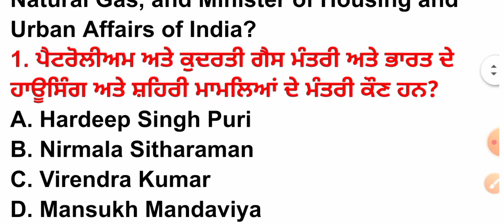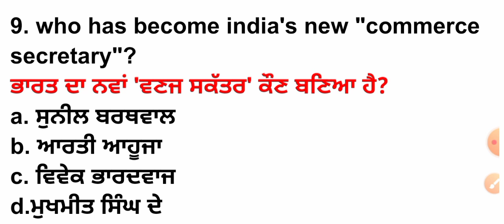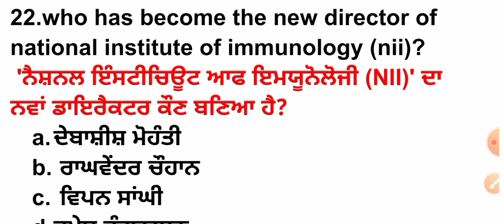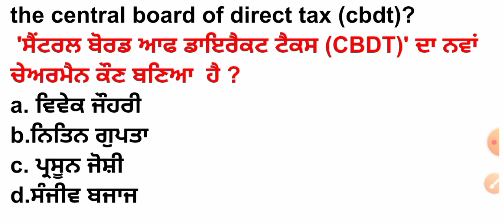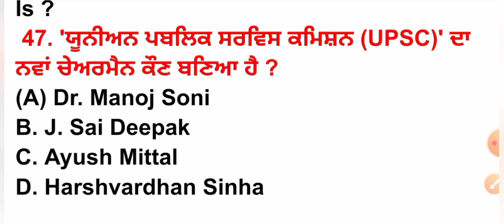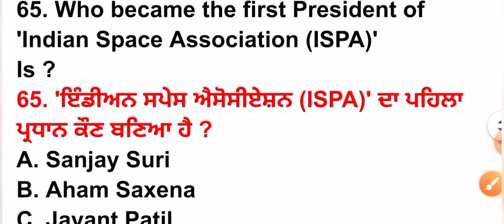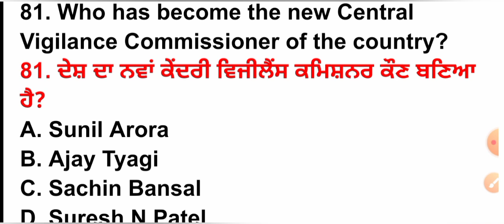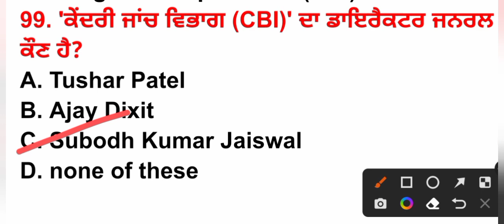ਭਾਰਤੀ ਮੰਤਰੀ ਮੰਡਲ 2022/India Ministers 2022 | India Mantri Mandal 2022 | India Cabinet Minister Mcq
Cabinet Ministers of India New | Latest Appointments 2022 | Current Affairs 2022 in punjabi | GkTrick

ਭਾਰਤੀ ਮੰਤਰੀ ਮੰਡਲ 2022
India Cabinet Minister Mcqs 2022

India Ministers List 2022 India All Minister
India minister
Indian ministers list 2022
India ministers list 2022 trick
India minister baptism
India ministers list 2022 in Punjabi
minister razia sultana
India minister security
India minister portfolio
India minister oath
India ministers resign
India mantrimandal 2022
India mantri mandal updated
India mantrimandal 2022
India mantrimandal new
India mantrimandal ka vistar
India mantrimandal vistar
India new mantrimandal
latest India mantrimandal
India ka mantrimandal
India ka naya mantrimandal 2022
Indiab ka NWA Mantri Mandal 2022
new India Mantri Mandal
new India minister details

ਧੰਨਵਾਦ 🙏🙏